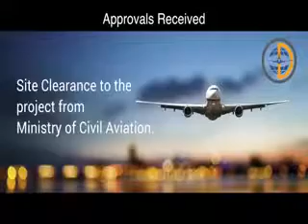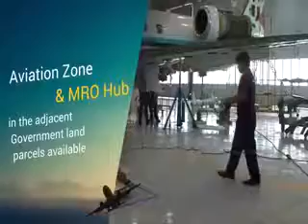4 MIN 10